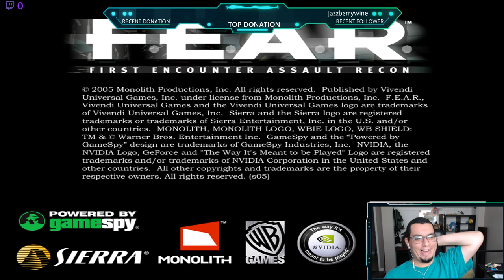Pepe Plays: F.E.A.R. and LOADING 😫 Pt 1